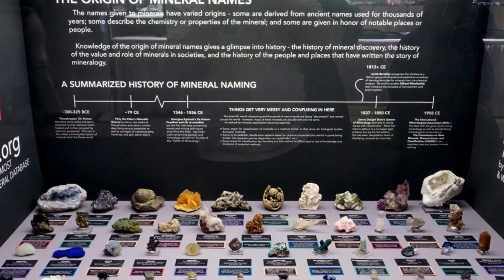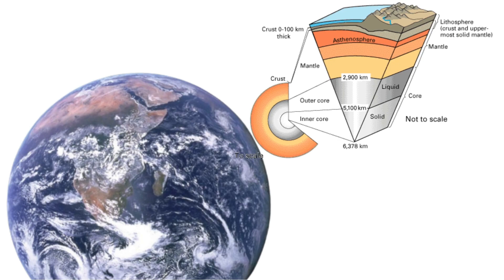Birthstone Series Episode 3: Amethyst, February's Birthstone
The concept of birthstones has become quite the industry since the turn of the last century. However this practice has deep and long standing roots. Many believe that an association exists between it and the Breastplate of Aaron (or Breastplate of Righteousness) but the truth extends far deeper...

What does the Catholic Church and the worship of Bacchus have in common? Surprisingly, a lot, but specifically a connection to the birthstone, amethyst. Amethyst is the purple to violet variety of silica dioxide, or quartz. It has been mined for thousands of years and until the last century or two was considered a "cardinal gemstone". Once it was extremely rare and popular. Today amethyst is still quite popular. Let's deep dive into this wonderful crystal!